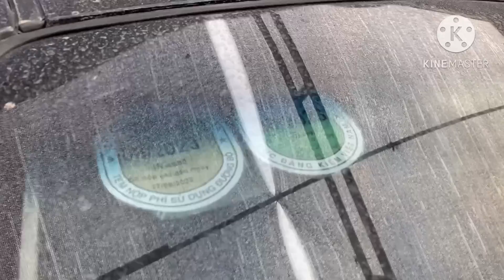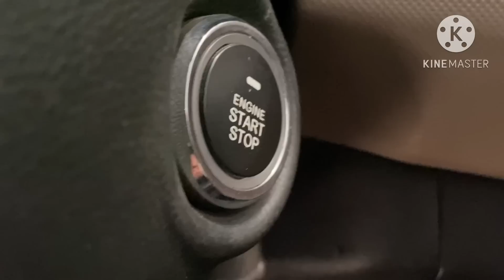Xe Cũ lên Ngôi Với Đăng Kiểm / Bà con yên tâm Mua nhé/ Dàn oto cũ chỉ 55tr lh 0816662386-0971255863